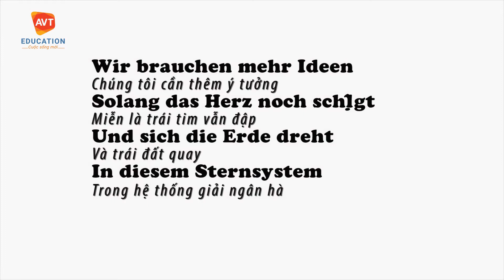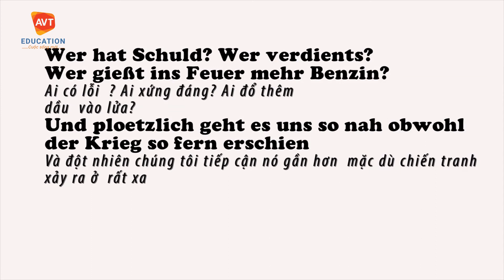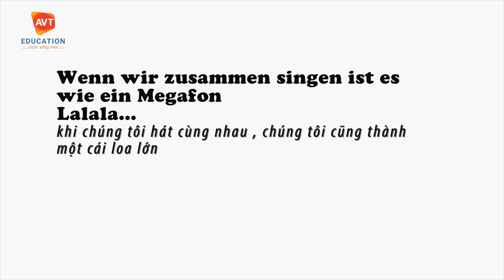Mikrofon Chefket lyrics auf deutsch und vietnamesisch